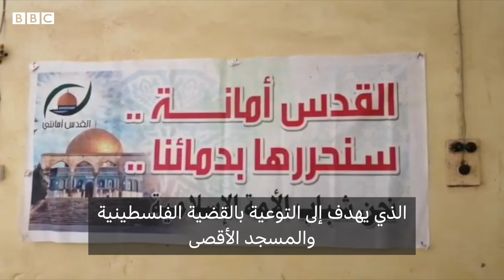أنا الشاهد: معرض في السودان لتشجيع الطلاب على دراسة المجال الحرفي لمحاربة الفقر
معرض نظمته مدرسة التقانة الصناعية في السودان لنشر ثقافة التعليم الفني بهدف محاربة الفقر، كيف؟

المزيد في تقرير

تم إعداد هذا التقرير في ظل الالتزام بقوانين الحظر الخاصة بالدولة محل التصوير
ما الذي أعجبكم في هذا التقرير؟
هل هناك وعي بأهمية المهن الحرفية في بلدكم؟

شاركونا برأيكم هنا